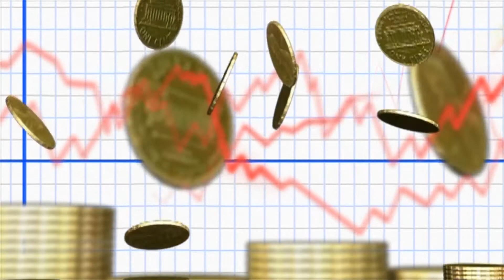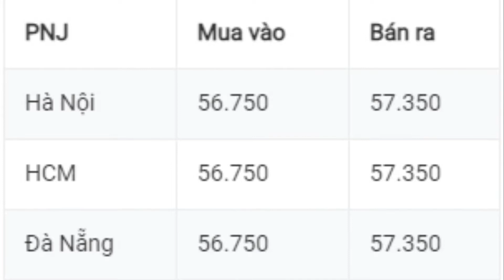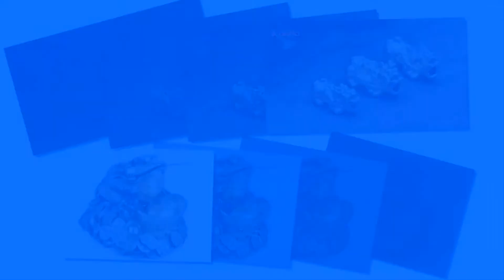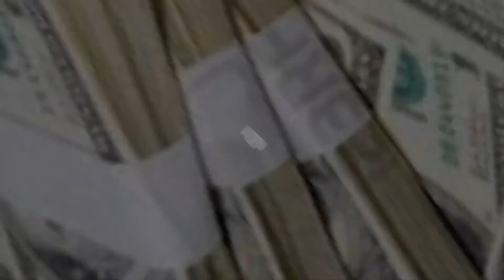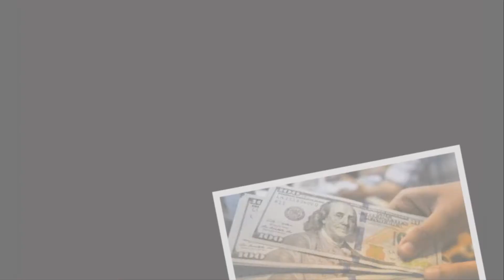GIÁ VÀNG 18/2/2021 GIÁ CẢ THỊ TRƯỜNG VÀNG 9999, SIC, 24K, 18K GIÁ VÀNG VÀ NGOẠI TỆ Vlog vật lý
Nhập Mã code giới thiệu: ngangnguyen81 sẽ nhận được 1bee=1$ và tiếp tục kiếm thêm được nhiều bee nhé. Chúc các bạn năm mới thành công rực rỡ nha.